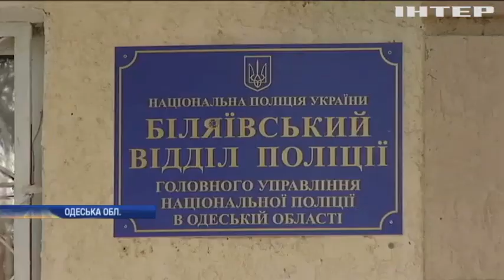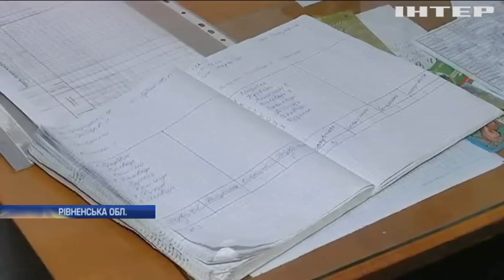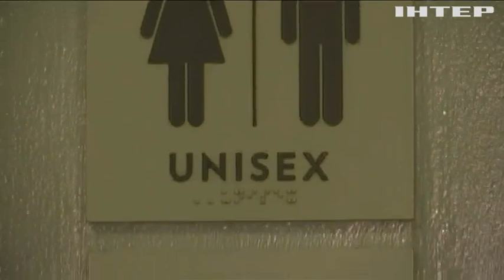Новости 8:00, выпуск за 17 октября 2019 года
Дивіться у цьому випуску: СБУ затримала учасника загону бойовиків "Зоря". "640 євро - мало для життя": пенсіонери Іспанії вийшли на мітинг.